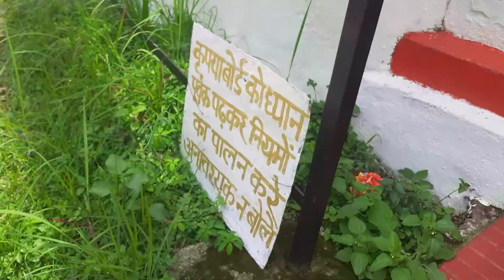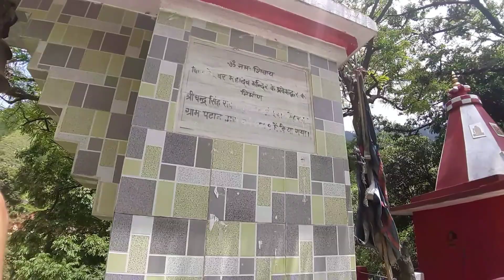Brothers for life दाज्यू Decoding Nature's beauty Pahadप्रेम rivers Mountain life |Uttarakhand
Brothers for life दाज्यू Decoding Berinag's natural beauty Pahad प्रेम Uttarakhand rivers Godigaad Mahadev temple# exploration# Brotherhood Mountain life Fresh air the pahadi bro code... Nature exploration brotherhood mountain life# fresh